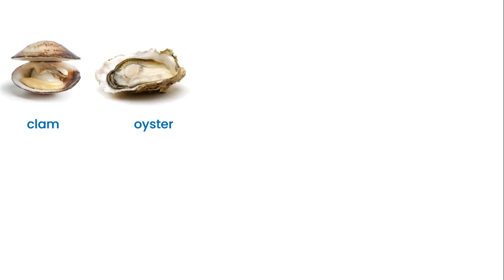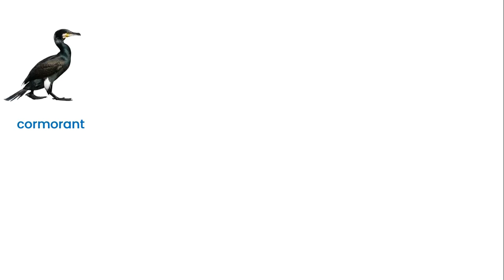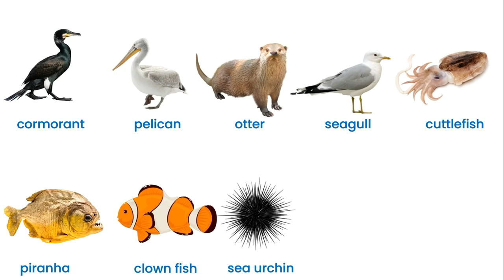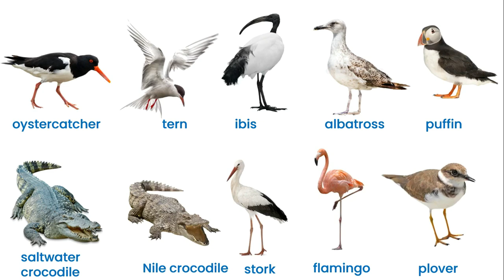Sea Animals English Vocabulary with Pictures - Hewan Laut